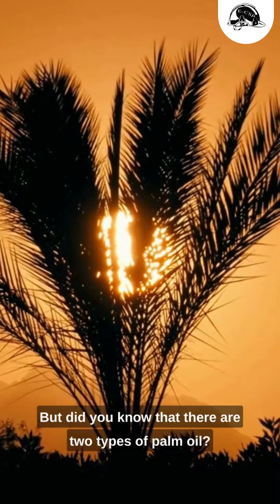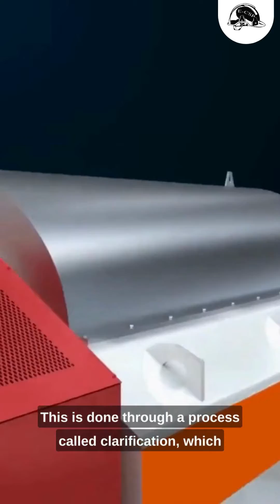Differences in the Processing Process of Crude Palm Oil and Palm Kernel Oil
From fruit to oil: Exploring the unique journey of Crude Palm Oil and Palm Kernel Oil. Discover the differences in their processing process and how they are used in our daily lives.